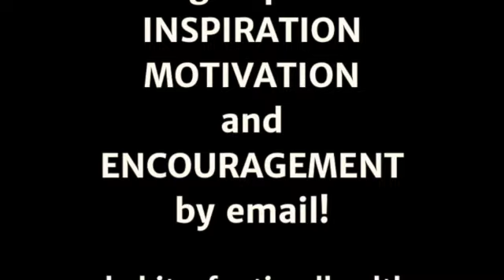Welcome to this season of Habits of Optimal Health. I hope to inspire and motivate you to action!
Get healthy! Take a challenge...
Live a long, healthy life without regrets with Kathryn Eyring, your Health & Empowerment Coach!
Healthy challenges and affordable group coaching options are available!

If you like this video, be sure to sign up for FREE weekly inspiration. Every Monday morning is a quick-to-read empowering message for the week.

You CAN be healthy! With 9 out of 10 people metabolically sick, you can be an American exception!